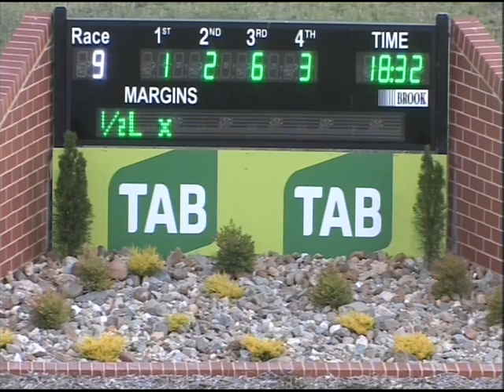Canberra 10012016 Race 9